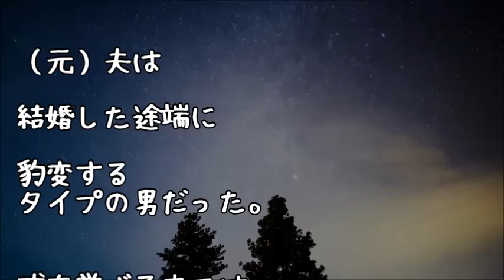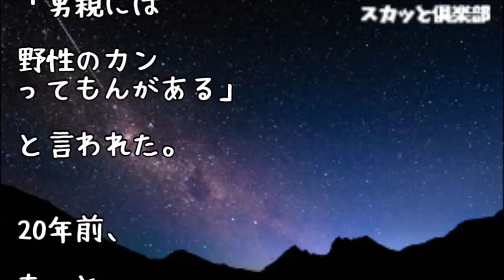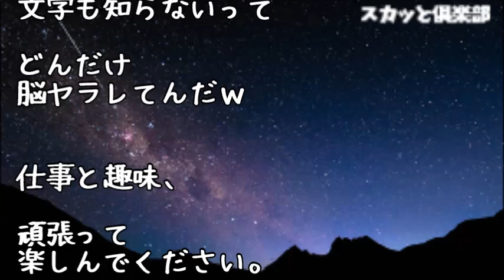【修羅場】新婚旅行中、優しかった旦那が豹変！私「飲みすぎだよ？」夫「俺に指図すんな！」→バシッ！→夫「女の分際で二度と俺に逆らうな」そして暴行が始まった…【スカッと俱楽部】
【修羅場】俺に内容証明が届いた！「これ以上嫁に近づくな」→女「俺がDVふるってきて」俺「は？」女「お腹には俺の子供が」俺「一回もしてねー！」裁判官「君、見苦しいよ。」→結果ｗｗｗ

【修羅場】嫁の浮気で新婚2か月で離婚！→数年後、元嫁の手紙『そろそろ新婚生活の続きをしませんか？あなたが欲しがってた子供も2人できましたw』 元義両親「もし良ければ…」俺『は？』→結果･･･

【修羅場】自宅前で親父が不倫相手とキス!どうやら慰謝料払って介護老人（父の親）を母と俺達に任せ離婚するつもりらしい→そして、父が「離婚したい」と言って来たのだが…【スカッと倶楽部】

【修羅場】義実家での新婚生活で、旦那の幼馴染の女が、毎日食事を食べに来るし、洗濯して私の下着まで干している。私がｷﾚて○○すると彼女が発狂しだして…

●引用元
▽記事